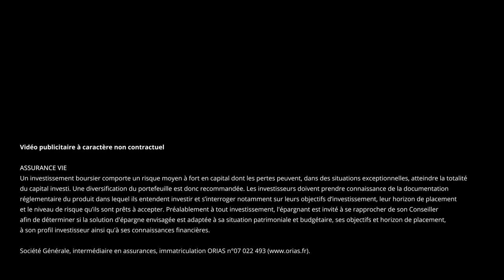L’argent sur une assurance vie est-il bloqué ? | Le 5' des Experts - Société Générale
Si vous pensez que votre argent est bloqué pendant 8 ans ou plus sur votre contrat d'assurance vie, cette vidéo est faite pour vous ! En 5 minutes, Nathalie répond aux questions que vous vous posez et démêle le vrai du faux entre blocage et cap fiscal.

00:00 Introduction
00:28 Si je retire de l’argent, ça ferme mon assurance vie ?
00:56 Est-ce je devrai payer des impôts si je retire l’argent ?
01:25 Puis-je retirer n’importe quelle somme ?
01:40 Y’a-t-il des frais bancaires en cas de retrait ?
01:52 Sous quel délai l'argent est-il versé sur mon compte ?
02:14 J’ai deux assurances vie, comment choisir celle sur laquelle retirer de l’argent ?
02:32 Suis-je le seul à pouvoir faire des retraits sur mon assurance vie ?
02:46 Peut-on retirer de l’argent sans motif ?
02:58 Conclusion